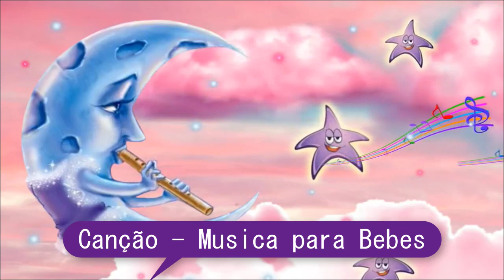♫♫♫ 2 Horas Canção de Ninar ♫♫♫ Linda Música de Ninar e Dormir, Musica para Bebes 4